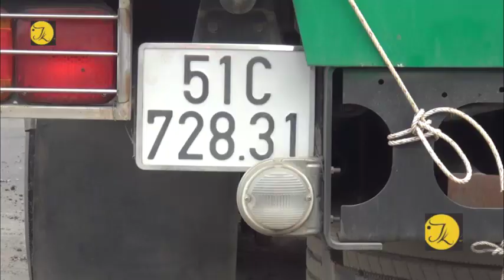Tai nạn liên hoàn trên quốc lộ 1, Thạnh Đức, Bến Lức, Long An